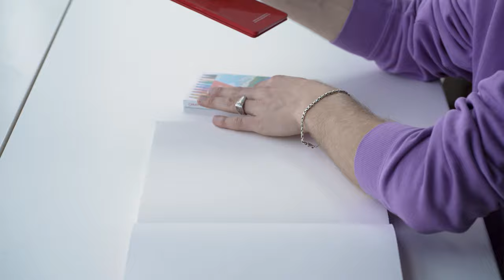Purple by Caran d'Ache 2022